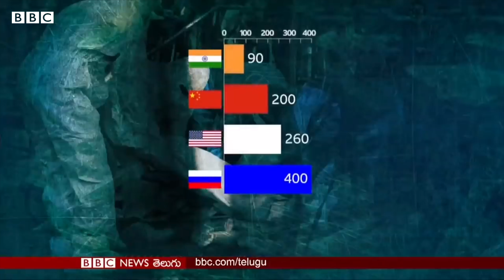Indian Healthcare System: భారత్‌లో లక్ష జనాభాకు డాక్టర్లు 90 మందే.. చైనాలో 200 మంది | BBC Telugu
కరోనావైరస్ వ్యాప్తి చెందక ముందు నుంచే భారత్‌లో వైద్యవ్యవస్థ దీనావస్థలో ఉంది. వైద్య రంగ పరిస్థితిపై గణాంకాలతో బీబీసీ ప్రతినిధి దివ్య ఆర్య అందిస్తున్న కథనం.